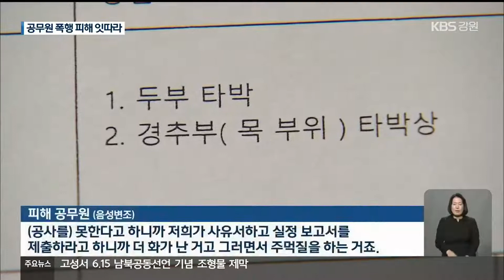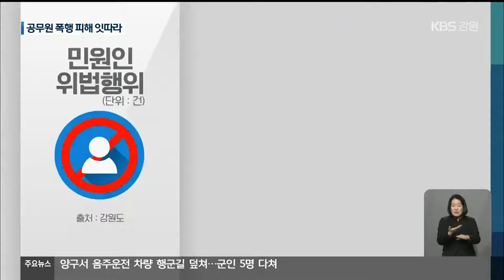고성군 공무원 폭행 피해 속출…소극 대응에 2차 피해 / KBS 2021.11.18.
[앵커]

 최근 고성군에서  군청 공무원이  폭행당하는 사례가 잇따랐습니다.

 강원도 전체로도 공무원이 폭행이나 폭언 등을  당하는 사례가 늘고 있는데,  일부 소속 기관들은 소극적으로 대응해 피해 공무원들을  더욱 힘들게 하고 있습니다.

 [리포트]

 고성군 한 면사무소에서 일하는  50대 공무원입니다.

 지난 10일  마을 배수로 공사 현장에서 이장에게 폭행을 당했다고 주장합니다.

 공사 구간에 사유지가 있어, 계획을 변경해야 한다고 말했다가,  갑자기 봉변을 당했다는 겁니다.

 공무원은 해당 이장을 폭행 혐의로 고소했습니다.

 [피해 공무원/음성변조 : "(공사를) 못한다고 하니까 저희가 사유서하고 실정 보고서를 제출하라고 하니까 더 화가 난 거고 그러면서 주먹질을 하는 거죠."]

 지난 8월에는  고성군 농업기술센터 직원이  통계 조사원으로 임시 고용된 주민에게  폭행을 당해, 휴직에 들어갔습니다.

 이처럼 공무원이  민원인 등으로부터 폭언이나 폭행 등 위법행위를 당한 경우는 다른 시군에도 많습니다.

 강원도에서만  지난해 1,162건이 발생했고, 올해 상반기에는 381건에 이릅니다.

 그런데 피해 공무원들을 더욱 힘들게 하는 것은 따로 있습니다.

 소속 기관이나 상사들이 쉬쉬하며 조용히 넘어갈 것을 압박하는 경우가 여전히 많기 때문입니다.

  [이정구/공무원노조 고성지부 사무국장 : "시끄러워지거나 조직에 누가 될까 봐 그것(대응)을 제대로 하지 못하고, 결국은 악성 민원인에게 끌려다니거나 위협감에 본인들이 해야 하는 공정한 일을 못 하는…."]

 시군들이 최근에  민원실 등에 CCTV와 비상벨 등을 설치해, 공무원을 보호하겠다고 나선 게 그나마 나아진 정돕니다.

 해마다 공무원을  정신적, 신체적으로 위협하는 악성 민원은 끊이질 않고 있습니다.

 하지만 지방자치단체의 보호 대책은 제자리걸음에서  벗어나지 못하고 있습니다.